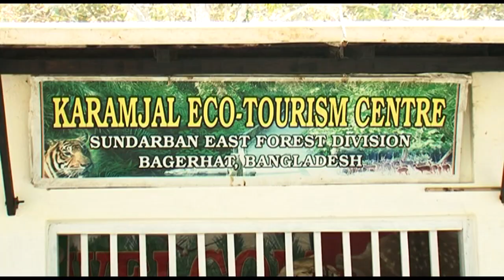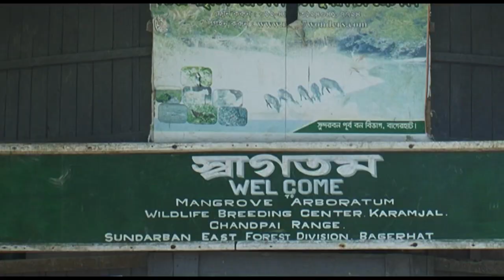sundarban koromjol / একদিনে সুন্দরবন ভ্রমণ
কিভাবে যাবেন
রাজধানী ঢাকার গাবতলী ও সায়েদাবাদ বাস টার্মিনাল থেকে খুলনা, বাগেরহাটগামী বাস কিংবা কমলাপুর ট্রেনে করে খুলনা আসতে হবে প্রথমে। ঢাকা থেকে সরাসরি বাসে করে বাগেরহাটে পৌছাতে পারবেন।
দশ জনের উপযোগী একটি ইঞ্জিন নৌকার যাওয়া আসার ভাড়া ১ হাজার থেকে ১ হাজার ২শ’ টাকা। এসব ইঞ্জিন নৌকাগুলো সাধারণত ছাড়ে মংলা ফেরি ঘাট থেকে।
করমজল যেতে হয় পশুর নদী পাড়ি দিয়ে। এই নদী সবসময়ই কম-বেশি উত্তাল থাকে। তাই ভালো মানের ইঞ্জিন নৌকা নিয়ে যাওয়া উচিৎ। আগেই নিশ্চিত হয়ে নিন নৌকায় পর্যাপ্ত লাইফ জ্যাকেট ও লাইফ বয়া আছে কী না।

সুন্দরবনের গাইড প্রিন্স এর নাম্বার